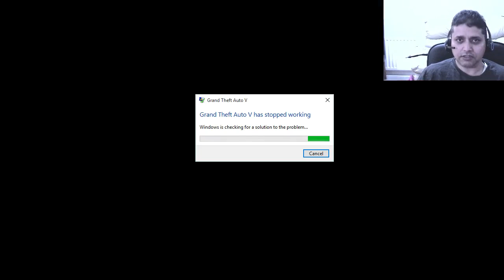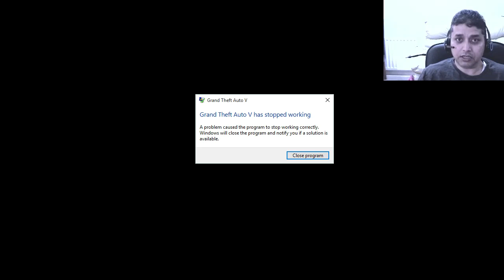GTA 5 - Chaos all over - 4 Mods at once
Hi Guys, Trying to test out endurance of the game. I have played 4 mods together it was total chaos. Must watch Funny as hell.